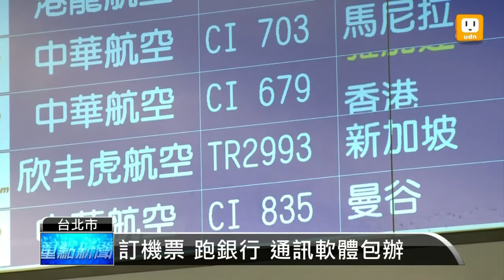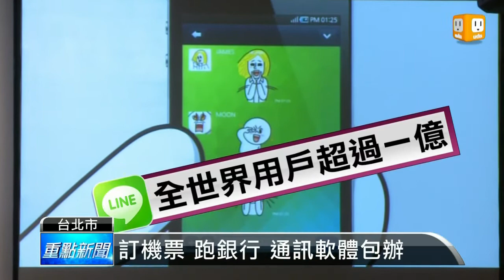【2013.05.02】大陸通訊軟體攻台 大打親情牌 -udn tv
手機即時通訊軟體，您用的是哪一種呢？大陸的WeChat最近很熱門，今天也公開表示要和台灣企業合作。發展企業的WeChat官方帳號，勢必要和現在大家愛用的Line來場肉搏戰。